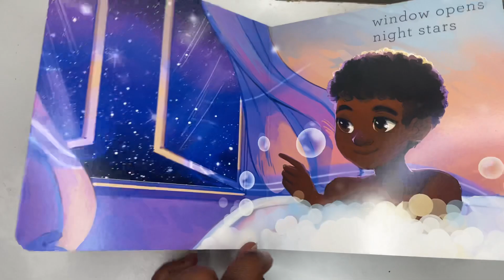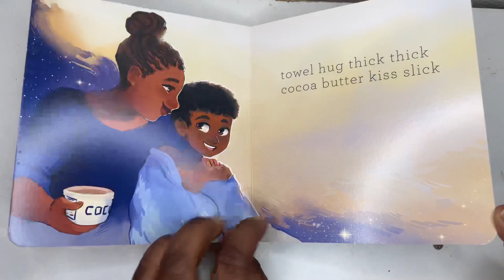Kai’s Book Club - Glow by Ruth Forman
Welcome to Kai's Book Club: "Glow" Kids' Book Reading 🌟

Join us as we embark on a magical journey through the enchanting pages of "Glow." In this heartwarming children's book, we discover the power of friendship, courage, and the beauty that shines from within.

Whether you're a young reader or young at heart, this story is sure to warm your spirit and inspire you to let your inner light shine. Gather 'round, and let's dive into the magic of storytelling together!